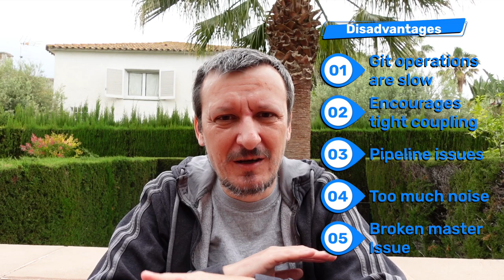What Is A Monorepo And Why You Should Care - Monorepo vs. Polyrepo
What is a monorepo and why you should care? Why would you use mono-repo in the first place? What are the differences between mono repo and polyrepo or multirepo? What are the pros and cons of monorepo? Should you switch to monorepo or keep using poly-repos or multi-repos?

▬▬▬▬▬▬ Timecodes ⏱ ▬▬▬▬▬▬
00:00 What is monorepo?
00:32 Who is using monorepos?
01:06 Advantages
02:01 Easier collaboration
03:50 Simplified dependency management
05:04 Easier refactoring
07:25 Disadvantages
12:46 Should you switch to monorepo?